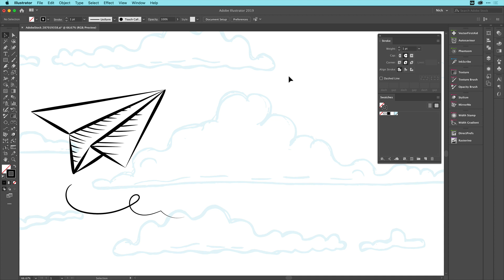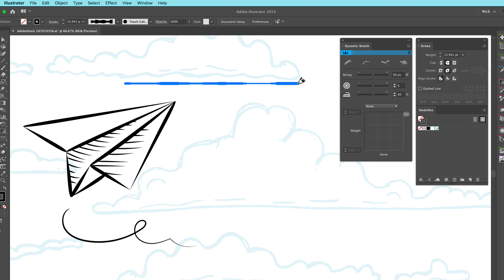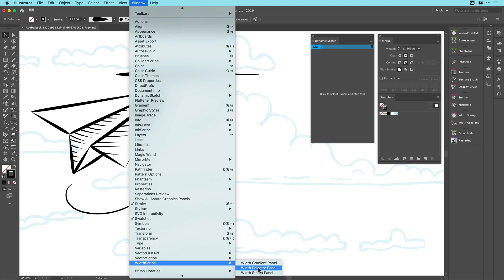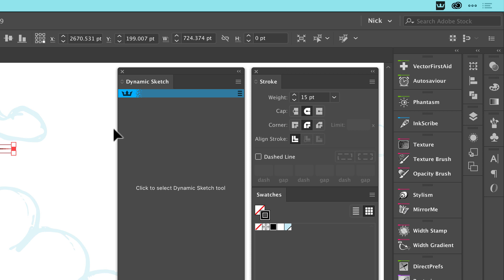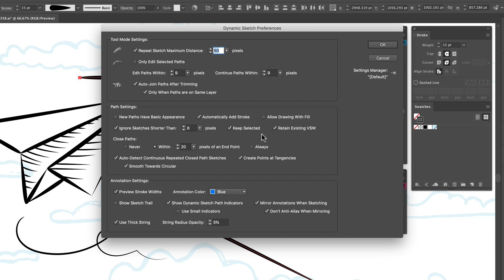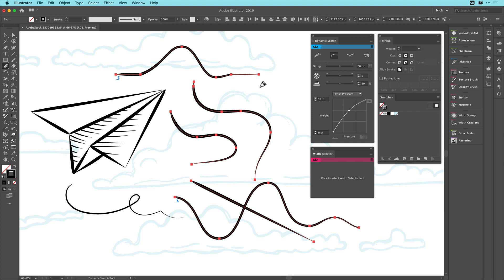DynamicSketch v3.0.1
Minor update to DynamicSketch v3.0.1
Improvement: "Retain Existing VSW" preference. When "New Paths Have Basic Appearance" is disabled, the input type is set to "None," and the default new path style has a variable width stroke, that stroke profile is now maintained when sketching a new path and can be previewed while drawing it. The resulting path will no longer be dynamic.

For more details about Astute Graphics’ plugins for Adobe Illustrator CC and our subscription, please
16 time-saving plugins for Adobe Illustrator. Keep your licenses forever. Get a year of updates for $119 per year. Speed up your workflow and discover game-changing features you didn't imagine possible in Adobe Illustrator. From freelance designers to whole teams around the world, our plugins offer something for everyone. For just $119 per year you can get (and keep forever) every single plugin we sell. Plus a year of updates and new plugins!